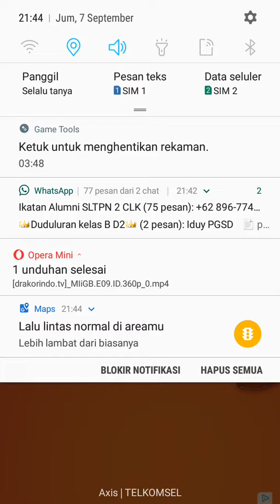Subway Surfers at Berlin